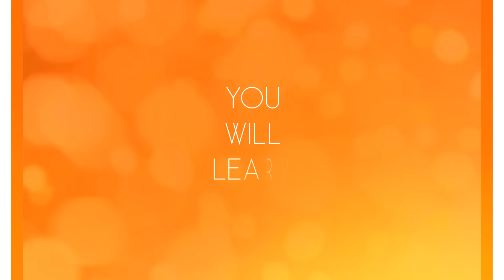How to Plan Your Wedding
If you're a wedding professional trying to get into the wedding business, or a stay-at-home mom, or someone who has thought about getting into the wedding business, this is the perfect course for you!

Brides & brides mother's and anyone who wants to learn how to plan a wedding or help somebody else plan a wedding will benefit tremendously from this course.

You will learn:

- How to secure a venue
- How to pick the right florist
- How to select the right caterer
- How to plan to get your wedding dress and save money
- Brides dresses
- Bridesmaids dresses

You will learn the tips and the tricks to save money on your wedding so that you can have it for your honeymoon!